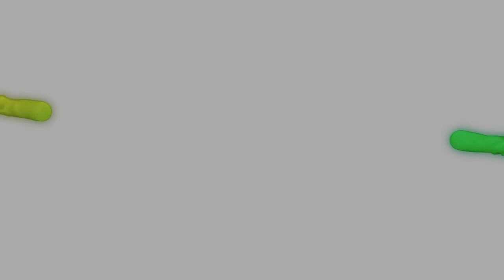Coaching Skeptic to Success Story: Claire’s Game-Changing Shift - Part 1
In part 1 of this 2 part episode, Mike Campion sits down with Claire Montgomery, owner of Brilliant Spaces, to talk about her wild ride in the cleaning biz. After 11 years of hustling and burning herself out, Claire realized she couldn’t keep going the way she was. Skeptical about coaching at first, she eventually took the plunge and completely changed her approach. They chat about the struggle of crazy hours, battling perfectionism, and how taking the right steps helped her turn her business (and mindset) around. It’s a real-deal conversation on going from burnout to breakthrough!